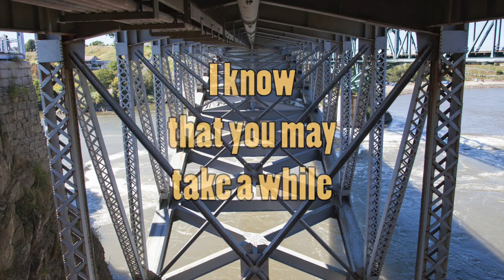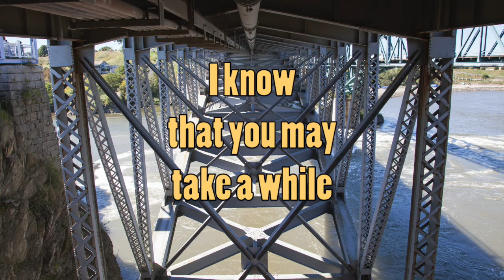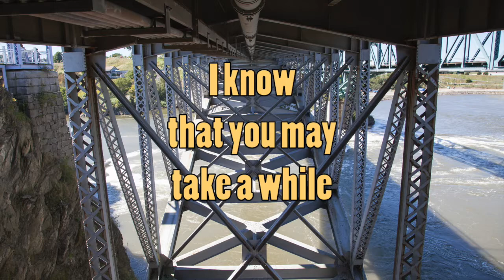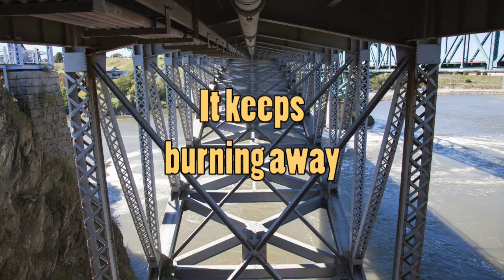Feeder - Come Back Around (with Lyrics)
Come Back Around by Feeder;
Album: Comfort in Sound (2002);
Songwriter: Grant Nicholas.